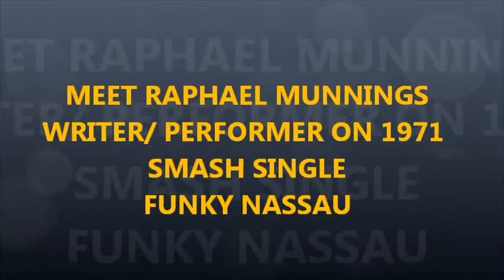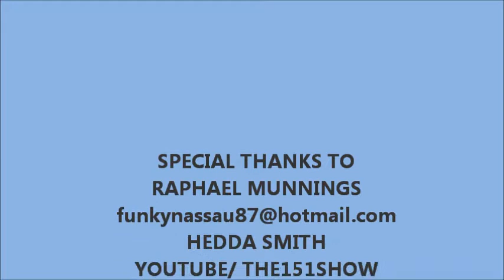RAPHAEL MUNNINGS - THE VOICE BEHIND BILLBOARD HIT FUNKY NASSAU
Funky Nassau was one of the earliest charted hits from the Caribbean to end up on the Billboard charts. Raphael Munnings tells how it all happened